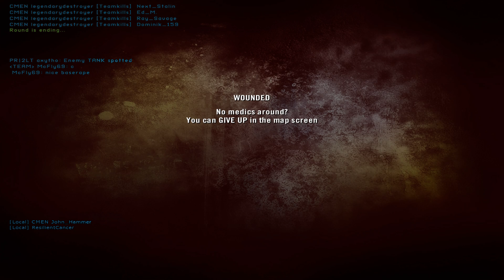PROJECT REALITY France side traitor execution and training casualty